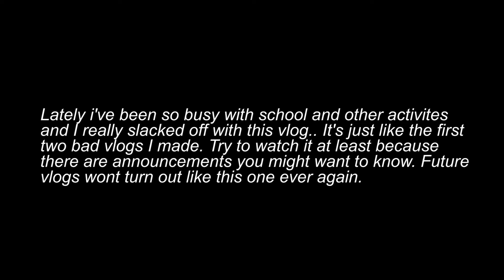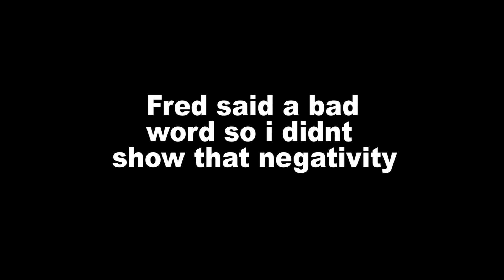Sergio Tv #4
The worst of the vlogs